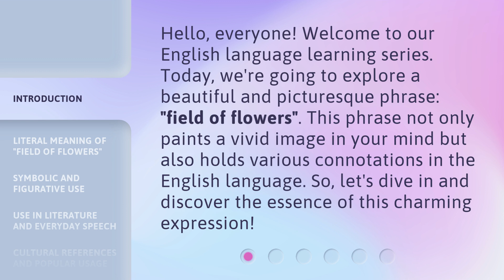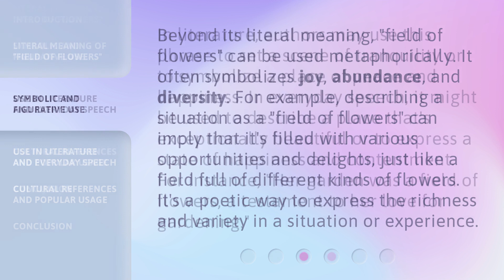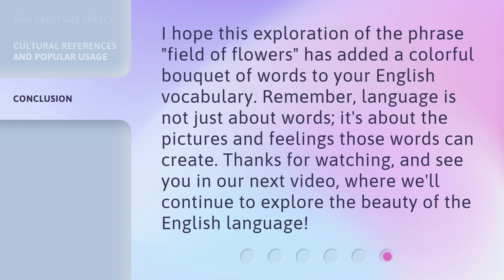Understanding "Field of Flowers": A Journey into Idiomatic English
00:00 • Introduction - Understanding "Field of Flowers": A Journey into Idiomatic English
00:34 • Literal Meaning of "Field of Flowers"
01:06 • Symbolic and Figurative Use
01:37 • Use in Literature and Everyday Speech
02:03 • Cultural References and Popular Usage